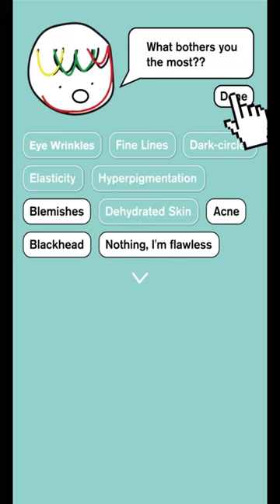Best Products That Target Anti-Aging Skin Concerns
- Vita A Bakuchiol Youth Serum
- Vita A Bakuchiol Firming Eye Cream